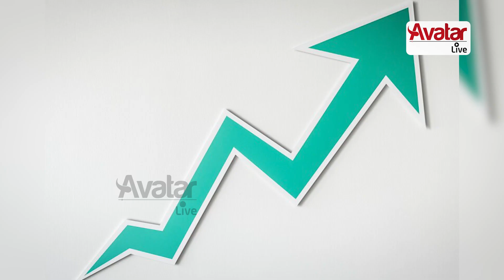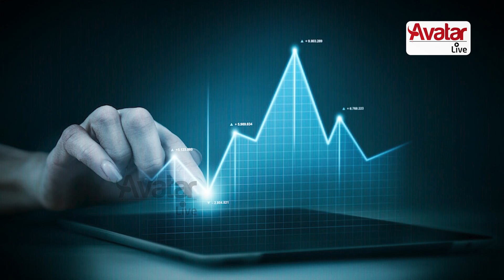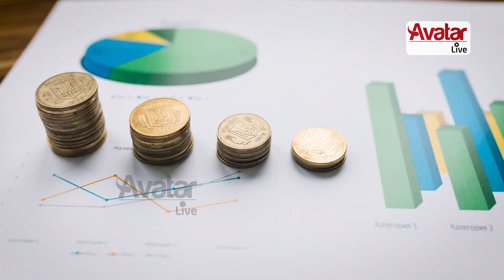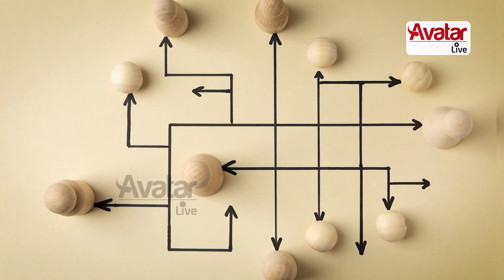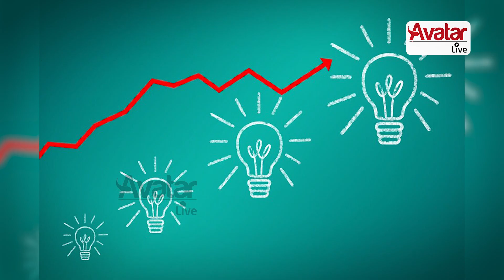Mastering Minimalism: Using White Space Effectively | Avatar Live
In the business context, "white space" refers to unexplored or untapped opportunities for growth, innovation, or expansion. It represents areas or markets that are not currently served by a company's existing products, services, or business models. Identifying and leveraging white space can be a strategic initiative for businesses looking to stay competitive and drive future growth.

Effectively utilizing white space in business involves a strategic approach that combines innovation, market research, and careful planning. Here are steps and strategies to make the most of white space opportunities: